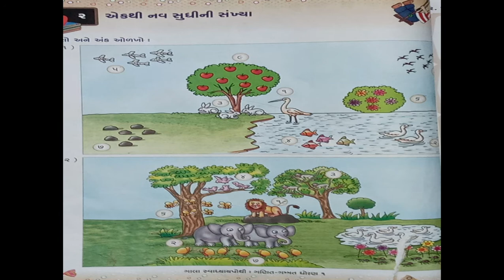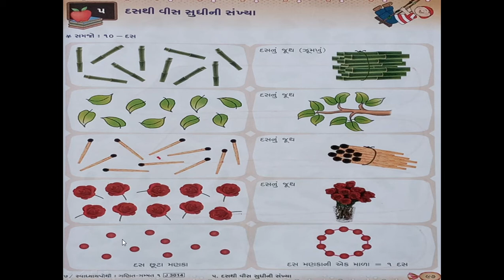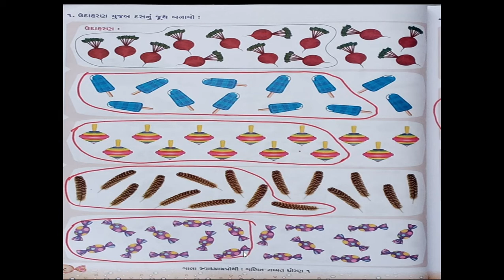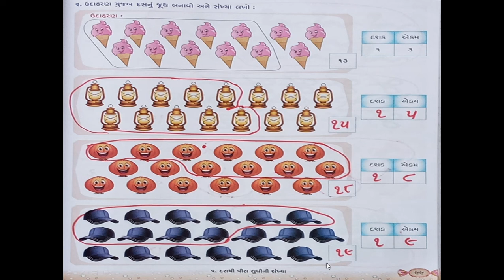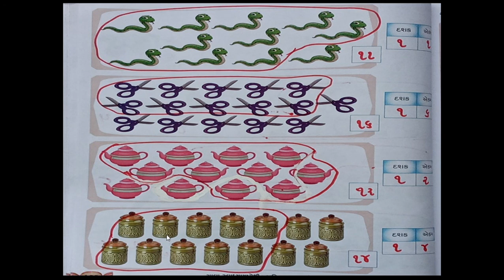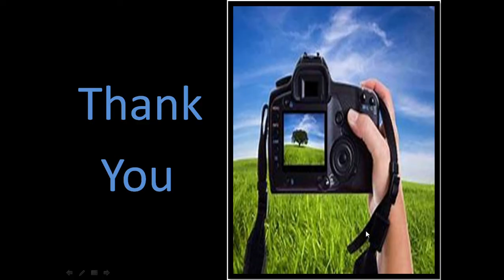R.H.KOTAK PRIMARY SCHOOL ધોરણ - ૧ || ગણિત || પ્રકરણ - ૫ || ૧૦ થી ૨૦ સુધીની સંખ્યા ભાગ - ૧